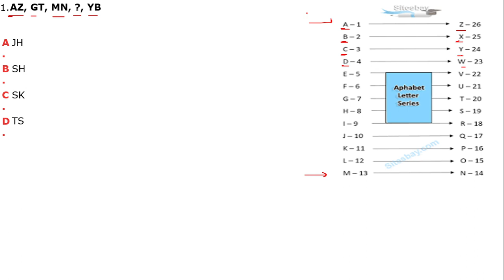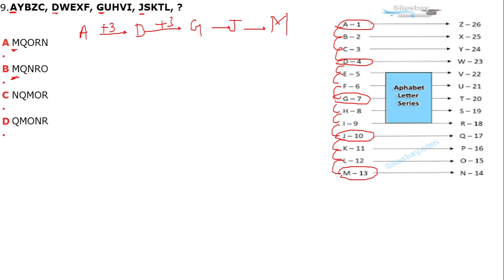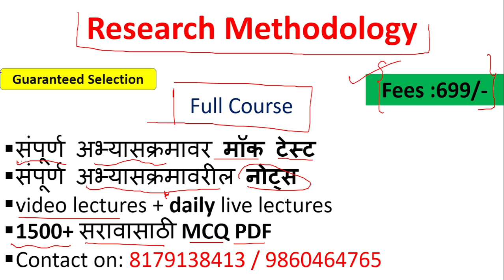Alphabet series of mathematical reasoning for PET2023 of KBCNMU North maharashtra university jalgaon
नमस्कार विद्यार्थ्यांनो या व्हिडिओमध्ये आम्ही 2023 KBCNMU उत्तर महाराष्ट्र विद्यापीठ जळगावच्या आगामी PHD परीक्षेसाठी गणितीय तर्क विभागातील Number System  नावाच्या विषयावर चर्चा करत आहोत. तुमच्या चांगल्या प्रकारे समजून घेण्यासाठी आणि भक्कम पाया तयार करण्यासाठी आम्ही तुम्हाला अनेक सरावांसह संपूर्ण विषयाचे तपशीलवार विश्लेषण प्रदान करू.

संपूर्ण अभ्यासक्रमावर मॉक टेस्ट
संपूर्ण अभ्यासक्रमावरील नोट्स
video lectures + daily live lectures
1500+ सरावासाठी MCQ PDF
FEES 699/-

hello students in this video we are discussing topic named NUMBER SERIES from mathematical reasoning section , for upcoming PHD Exam of 2023 KBCNMU North Maharashtra University Jalgaon . here we will provide you detail analysis of complete topic along with multiple practice for your better understanding and building solid foundation.

Global online platform has launched a complete course for PET  2023 of KBCNMU North maharashtra university jalgaon , foR Section 1 named research methodology.it contains following features:
1. Full syllabus mock test
2. Full syllabus Notes.
3. Video lecture+ daily live lectures
4.1500+ practice  MCQ PDF
FEES 699/-

Online Courses available on Global Online app:

           1.UGC NET ECONOMICS
           2.UGC NET COMMERCE
⏩ KSET
⏩ APSET
⏩ MHSET Chemistry
⏩ MHSET Economics
⏩ MHSET Commerce
⏩ MHSET Management
⏩ TNSET Paper 1
⏩ TNSET Chemistry
⏩ TNSET Economics
⏩ TNSET Commerce
⏩ TNSET Management

Follow us on :